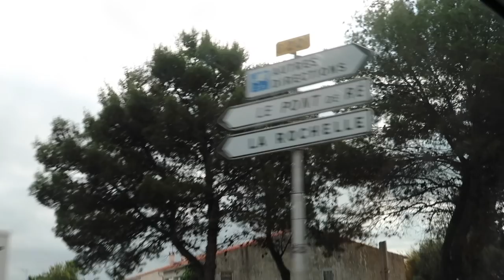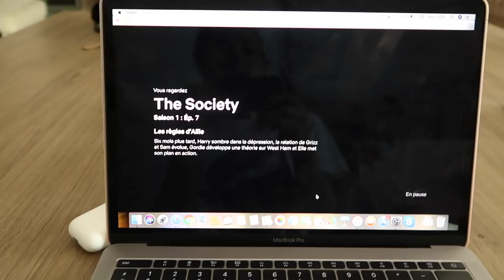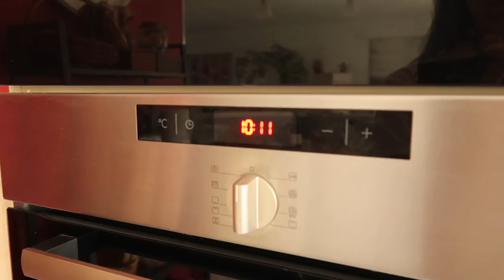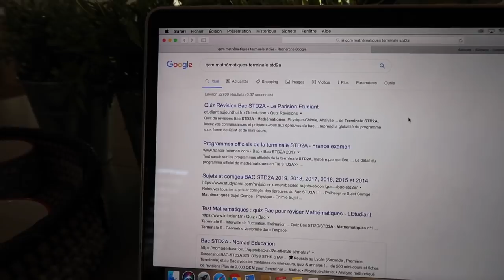weekly vlog | ENTRE COUP DE SOLEIL ET RÉVISIONS ♡ - Juste Emma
↓ Déroule la barre d'infos ↓

Hello, j'espère que tout va bien pour vous.
Je vous retrouve pour un tout nouveau format de vidéo sur ma chaîne, j'essaye de m'y faire au fur au mesure.
Entre week-end en famille à l'ile de ré, massage aux pierres chaudes, révisions de bac, je vous partage tout.

♡ Ce que je porte dans cette vidéo :
♡ HAUT⟩
♡ BAS ⟩
♡ BIJOUX ⟩

• PAGE FACEBOOK : JUSTE EMMA

• MUSIQUES ⟩

Emma 💋